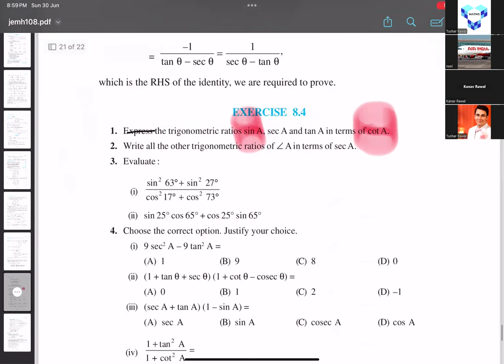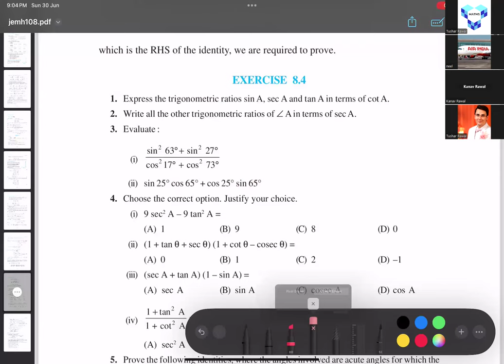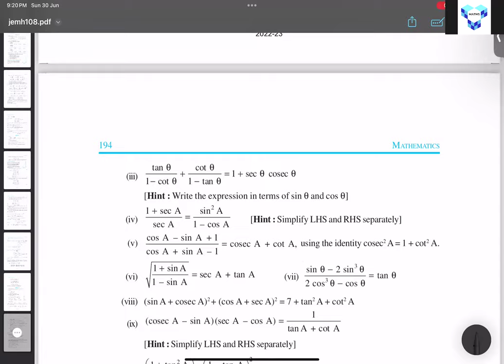trigonometryclass10 | Ex8.4 | Q1,2,3,4 Part 1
Exercise 8.4 Trigonometry Class 10
Q1) Express the trigonometric ratios SinA, SecA and tanA in terms of CotA.
Q2) Write all the other trigonometric ratios of angle A in terms of secA.
Q3)
Q4)(i) 9sec^2A-9tan^2A=
(ii) (1+tanA+secA)(1+cotA-cosecA)

Trigonometry Class 10th NCERT Solutions, with complete explanation of all the topics.
Exercise 8.4 class 10 ncert solution,
Ex 8.4 class 10 math solution,
Exercise 8.4 NCERT solutions,
Trigonometry class 10 solutions,
Trigonometry class 10 solutions exercise 8.4,

class 10 maths trigonometry solutions,
class 10 maths trigonometry important questions,
class 10 maths trigonometry formula,

This video is a part of a series of videos which you can find in the video playlist.

Class 10th Real Numbers
Class 10th Pair of Linear Equations in Two Variables
Class 10th Quadratic Equation
Class 10th Arithmetic Progressions
Class 10th Application of Trigonometry
Class 10th Circles
Class 10th Constructions
Class 10th Surface Area and Volume

Trigonometry (from Greek trigōnon, "triangle" and metron, "measure"[1]) is a branch of mathematics that studies relationships between side lengths and angles of triangles. The field emerged in the Hellenistic world during the 3rd century BC from applications of geometry to astronomical studies.[2] The Greeks focused on the calculation of chords, while mathematicians in India created the earliest-known tables of values for trigonometric ratios (also called trigonometric functions) such as sine.

The ratios of the sides of a right triangle are called trigonometric ratios. Trigonometric ratios are the sine (sin), cosine (cos), tangent (tan), cosecant(cosec), secant(sec), and cotangent(cot)

Boards Covered: CBSE, ICSE, IGCSE, IB, etc, where ever the concept of trigonometry is required.